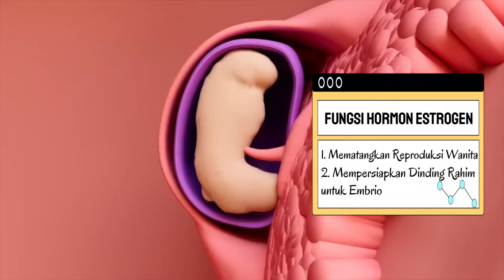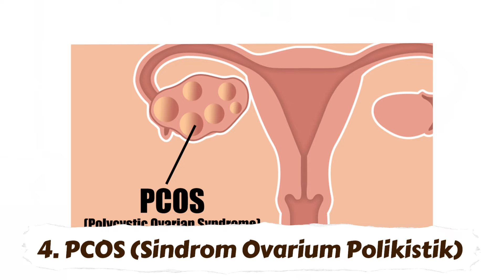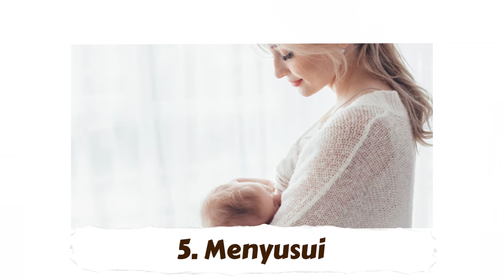LAMA MENSTRUASI SEBENTAR JANGAN DI ANGGAP REMEH - DOKTER WSP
Banyak yang binggung berapa lama sih mentruasi yang normal, kira kira kalau seandainya menstruasi hanya sebentar dari biasanya apakah berbahaya ?

Yuk rawat kulitmu bersama dermawell
Link Shopee Dermawell Official :